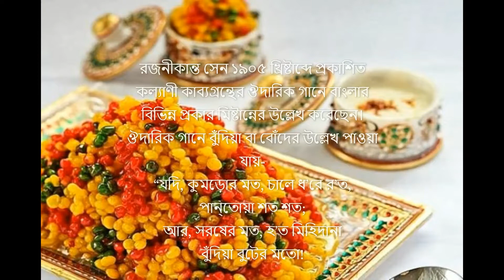বাংলার মিষ্টি বুন্দিয়া Sweet yellow color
বুন্দিয়া বা বোঁদে বা বুরিন্দা বাংলার অন্যতম জনপ্রিয় মিষ্টান্ন যা বাংলাদেশ এবং ভারতের পশ্চিমবঙ্গে ও ত্রিপুরায় পাওয়া যায়। বেসন তেলে ভেজে সিরায় ডুবিয়ে বুন্দিয়া তৈরি করা হয়ে থাকে।

বোঁদে সাধারণত লালচে রঙের হয়। ঘিয়ে ভাজা বোঁদে জাফরান মেশানো চিনির রসে ডোবালে লালচে হয়। আবার ঘিয়ে না ভেজে তেলে ভাজলেও লালচে হয়। প্রচলিত লালচে বোঁদের একটি প্রকারভেদ হল সাদা বোঁদে। পশ্চিমবঙ্গে সাদা বোঁদে কিছু বিশেষ অঞ্চলেই প্রসিদ্ধ এবং উপলব্ধ। তার মধ্যে হুগলি জেলার জনাই ও কামারপুকুর-জয়রামবাটী অন্যতম। জনাইয়ের বড়ো বোঁদে পটলাকৃতি, কামারপুকুর-জয়রামবাটীর সাদা বোঁদে গোলাকৃতি। জয়রামবাটীর সাদা বোঁদের মূল উপাদান বরবটি দানার গুঁড়ো বা বরবটি বেসন, আতপ চাল ও গাওয়া ঘি। বরবটি বেসন ও আতপ চালের গুঁড়ো ১:২ অনুপাতে মিশিয়ে সারা রাত ভিজিয়ে রাখতে হয়। পরের দিন সেই মিশ্রণ কে ছানতার ছিদ্রের মধ্যে দিয়ে কড়াইয়ে ফুটন্ত গাওয়া ঘিতে ফেলা হয়। ভাজা হলে চিনির রসে ডুবিয়ে রাখা হয়।  কথিত আছে যে রামকৃষ্ণ পরমহংস সাদা বোঁদে খেতে অত্যন্ত ভালবাসতেন।

Bundia or Bonde or Burinda is one of the most popular confectionery in Bengal which is found in Bangladesh and West Bengal and Tripura in India. Bundia is made by frying in besan oil and dipping it in syrup.

Bonds are usually reddish in color. It is reddish when dipped in sugar juice mixed with saffron in ghee-fried bonds. If you fry it in oil without frying it again, it becomes reddish. One type of conventional reddish bonde is white bonde. In West Bengal, white bonds are famous and available only in certain regions. Janai and Kamarpukur-Jayrambati of Hughli district are among them. The large bunds of Janaiya are round, the white bolls of Kamarpukur-Jayarambati are round. The main ingredient of Jayarambati's white bom is barabati grain powder or barabati besan, ataap rice and ghee. The barabati is mixed with besan and atap rice powder in the ratio of 1: 2 and kept soaked overnight. The next day the mixture is poured into the pan through the holes in the sieve and into the boiling ghee. When fried, it is dipped in sugar juice.

It is said that Ramakrishna loved to eat paramahamsa white bonda.